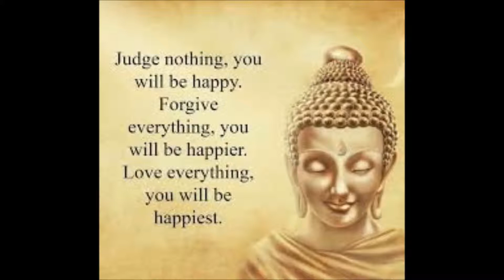33 Gautama Buddha History in Tamil